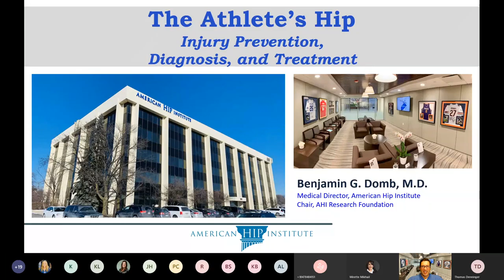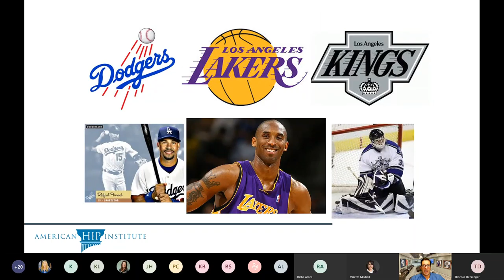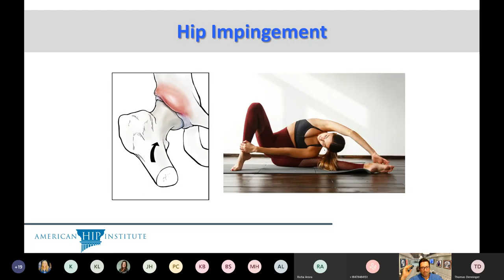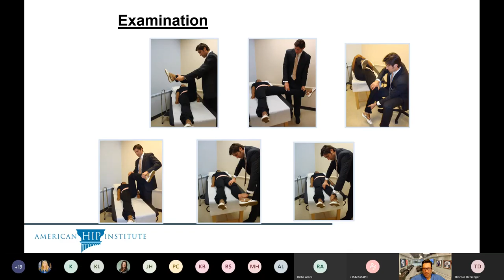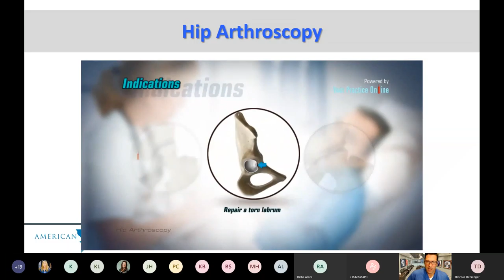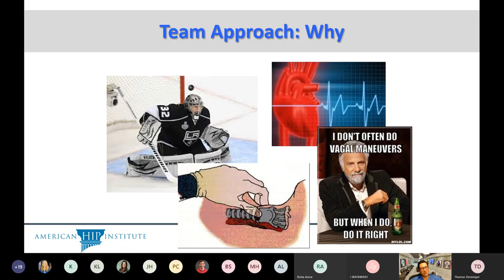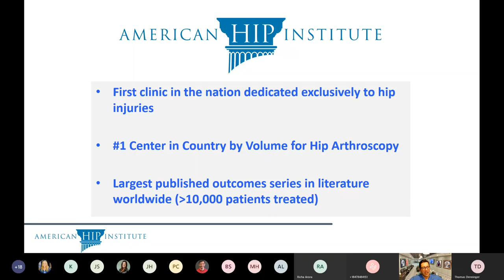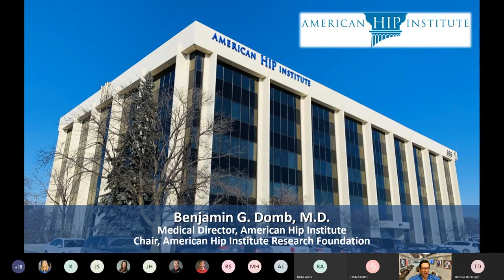The Athlete’s Hip – Injury, Prevention, Diagnosis, and Treatment